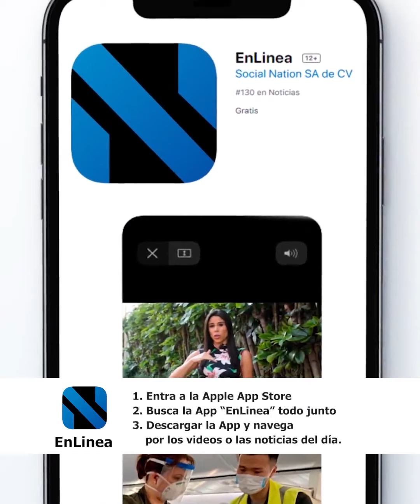Aquí las Noticias